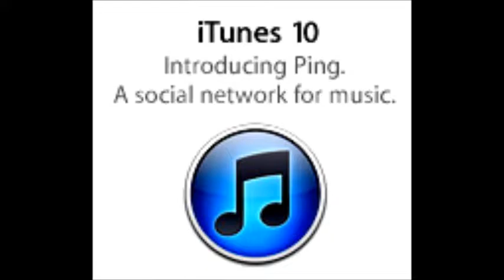Kai Acid - Best Of Lobby Of Sounds 2008 - 2010 (25 Track Download Bundle)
This video show many facettes of Kai Acid´s work of the last Years...
As exclusive extra, some "more pressure versions" are added to the bundle!!!

Release Description:
This Best of Album complete the best Tracks released by Lobby of Sounds in the last two Years up to 2010. We wish a lot of fun with this nice and lovely collection of Techno & House Tracks for the modern Dancefloor!
Speed 122-130bpm
25 Tracks